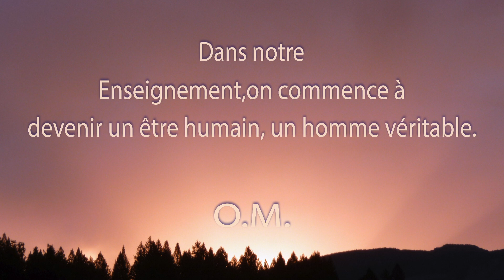Une minute de méditation. Devenir homme.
C'est la pensée qui fait devenir homme. Si on n'étudie pas, si on ne lit pas, on retourne à l'état des animaux qui, eux, ne pensent pas. Dans cet état, il ne faut pas alors s'étonner de perdre sa joie et tout ce qui est subtil. On devient tellement ordinaire que personne ne s'intéresse à vous. Pour ne pas trop dégringoler, il faut suivre une discipline, tout un entraînement, pour devenir un homme véritable, à l'image de Dieu. Les Initiés nous ont laissé cet idéal ; nous devons marcher vers lui jour et nuit, quoi qu'il arrive, sinon n'attendons rien de bon.